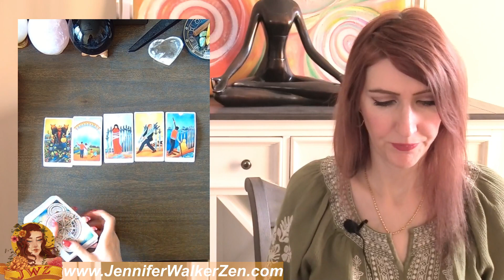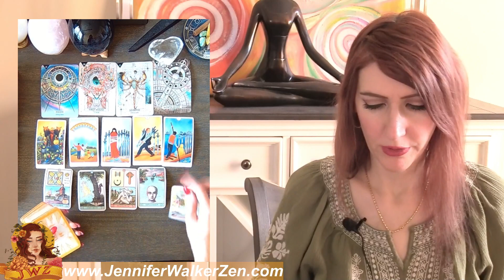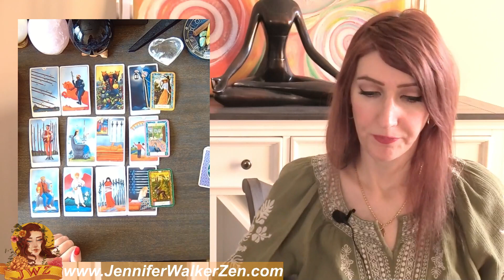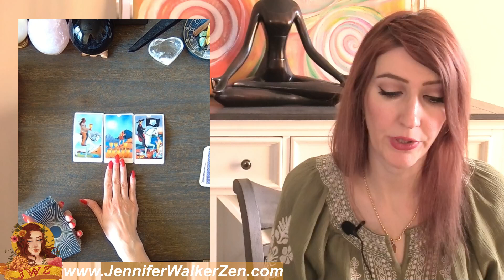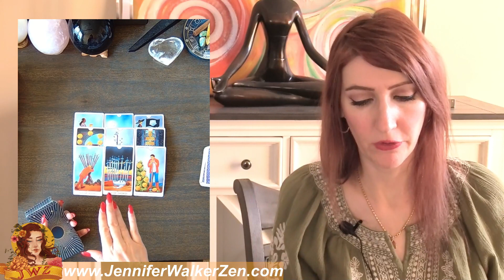AQUARIUS SHOCKING PLOT TWIST! ONE IS NEW LOVE & ONE IS COMING BACK! FEB 24 TO MARCH 9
AQUARIUS SHOCKING PLOT TWIST! ONE IS NEW LOVE & ONE IS COMING BACK!  FEB 24 TO MARCH 9. I use Angels, oracle cards, tarot and so much more for this almost personal tarot reading!
My name is Jennifer Walker Zen and I have dedicated my time to bringing psychic predictions and divine messages from the Universe to you. In today's tarot card reading, we'll be looking into your love life during the month of february. Much can change and happen in a month, that's why each reading contains a tons of clarification of tarot and oracle cards to provide you with as much information about your love life as possible.